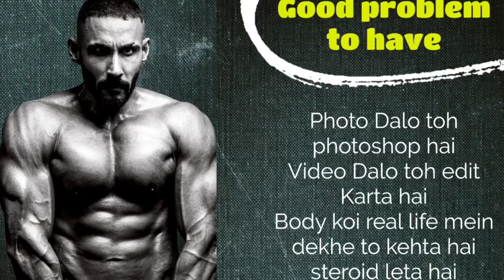Tarun Gill ने कहा Bodybuilding को अलविदा 😲 | Muscle Mania हुआ Cancel 😳 | Bhuwan Chauhan Reply